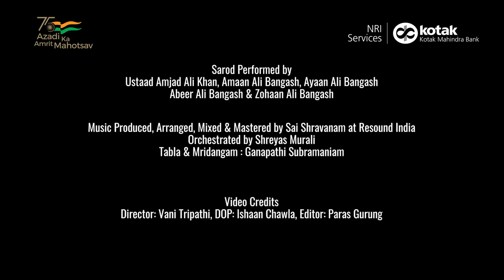Kotak Mahindra Bank NRI Services presents Three Generations One Nation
On the occasion of India’s 75th year of Independence, Kotak Mahindra Bank NRI Services is proud to partner with one of the 20th century's greatest masters of the sarod, Ustad Amjad Ali Khan, and his sons, Amaan Ali Bangash and Ayaan Ali Bangash. This special video titled ‘Three Generations One Nation’ pays homage to the nation; and for the first time ever, the maestro is joined by the 8th generation of musicians of his family - 10 year old twins, Zohaan Ali Bangash and Abeer Ali Bangash.